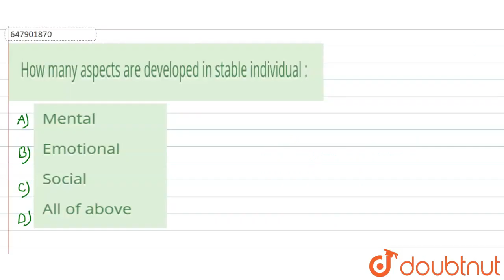How many aspects are developed in stable individual : | CLASS 14 | SWARN MODEL PRACTICE PAPER -...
How many aspects are developed in stable individual :
Class: 14
Subject: CDP
Chapter: SWARN MODEL PRACTICE PAPER -1
Board:CTET

👉 Have Any Query? Ask Us.